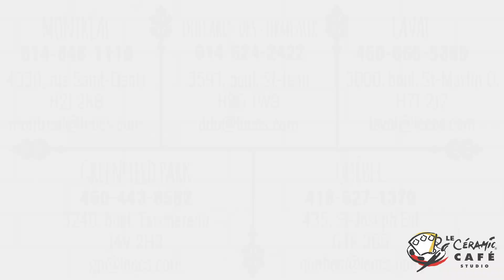Céramic Café : TECHNIQUE D’ÉCLABOUSSURE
Matériel: une assiette, de la peinture, une brosse à dents, des pinceaux, de l’eau
ÉTAPE 1: Mélanger à parts égales la peinture et l’eau
ÉTAPE 2: Saturer les poils du pinceau avec de la peinture et la secouer pour obtenir de grosses éclaboussures
ÉTAPE 3: Frotter les poils de la brosse à dents imbibés de peinture avec les doigts pour obtenir de petites éclaboussures

Le Céramic Café-Studio, une franchise unique! Un studio de peinture sur céramique et un café-restaurant, tout dans un même lieu. Visitez une de nos succursales: Montréal, Dollard-des-Ormeaux, Laval, Greenfield Park ou Québec. Que l’on soit artiste débutant ou peintre accompli, seul, en famille ou entre amis, on peut venir y peindre des céramiques originales, personnalisées et pratiques au quotidien. Les réputés paninis y sont fameux, les smoothies délicieux et les cafés réconfortants. Visitez notre site internet pour plus de détails sur les fêtes d’enfants, activités de groupe, activité de camp de jour ou dans les écoles et plus encore.

ENGLISH TRANSLATION:
In this video, Le Céramic Café-Studio offers instructions on the Splatter Technique.
Supplies you will need include: Plate, glaze, tooth brush, paint brushes, water
STEP 1: Mix equal parts glaze and water
STEP 2: Load brush with glaze and flick/fling glaze onto plate for big splatter
STEP 3: Run fingers over bristles of toothbrush for small splatters

If you are looking for a paint-it-yourself pottery and art studio in Canada, look no further than Ceramic Café-Studio. Our Ceramic and paint studios are top rated with locations in Montreal, Dollard-Des-Ormeaux, Laval, Greenfield Park, and Quebec. Have fun painting ceramics while enjoying one of our famous paninis or smoothies. We welcome children and adult parties, school camps, daycares, and more! We look forward to you using the skills learned from this video to make your finest piece of art yet.